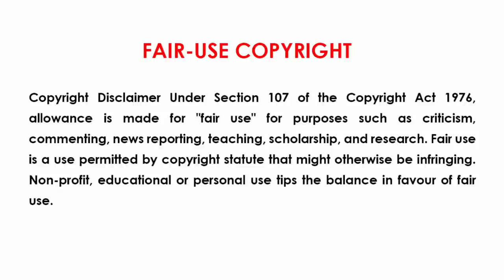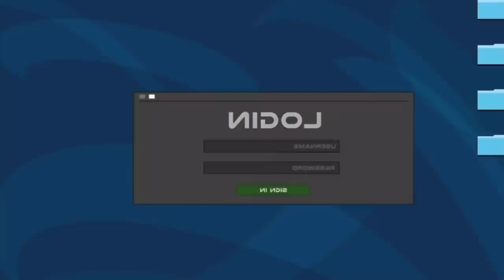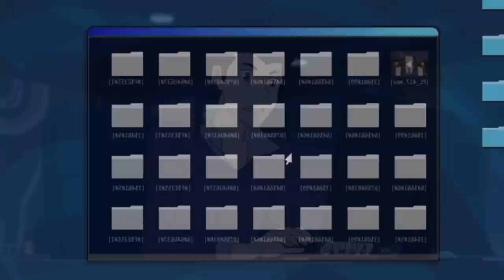Marvel's Spiderman Tamil Breakdown S1E19 "Spider-Island: Part One" Marvel | Mystery Neram | Osborn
All Credits :  Disney XD , Marvel Animation

 @Mystery Neram

Series : Marvel spiderman
Genre :  Action - Adventure - Science  - fantasy  - Superhero
Episode  : "Spider-Island: Part One" -  S1E19

Marvel spider man Series Funny Tamil Explanation
Marvel spider man Cartoon Series Tamil Explanation

If you would like to remove any movie clips i have used in this video, send a email  and your clips will be removed immediately. We have invested lot of time and effort to raise this channel. I am happy to give the revenue to you.